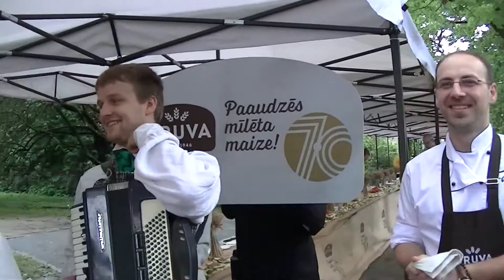Rīgas danču klubs Ogrē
Ogres pilsētas svētki 2016.g. 6.augusts. Spēlē, dzied un dejo RĪGAS DANČU KLUBS.